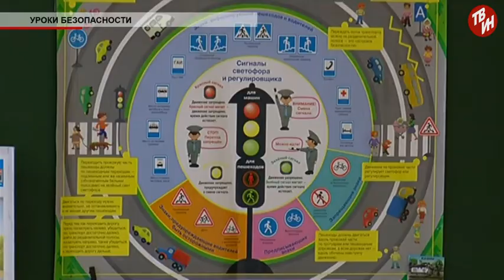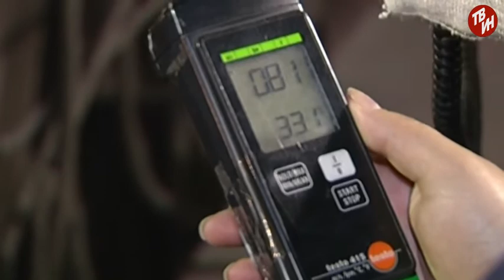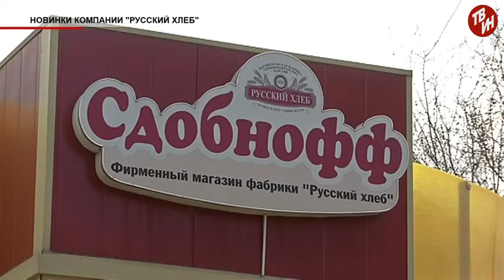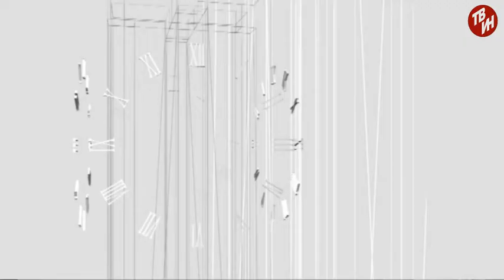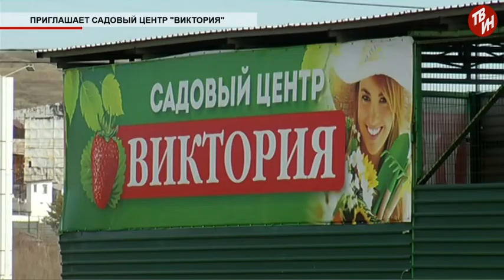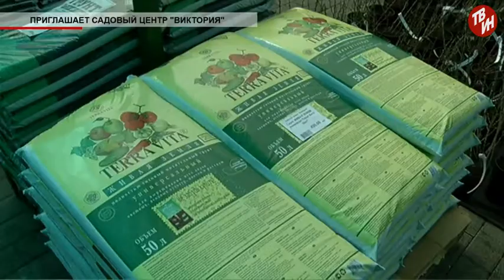Время местное Эфир: 28-04-2016